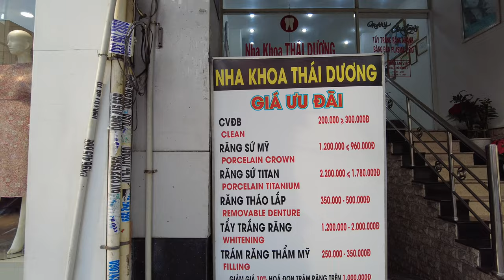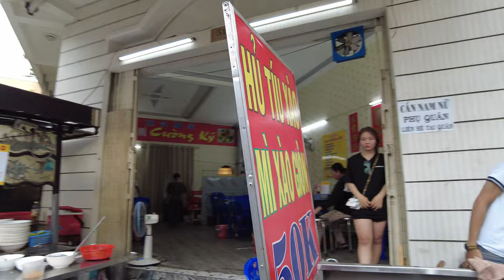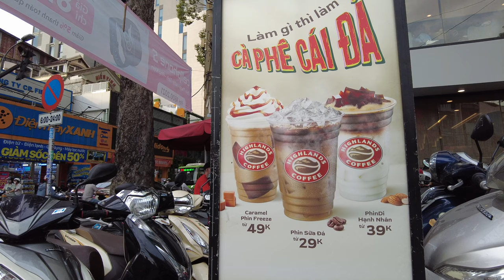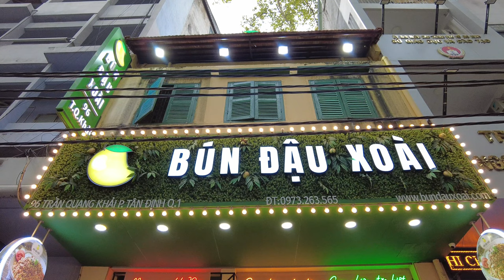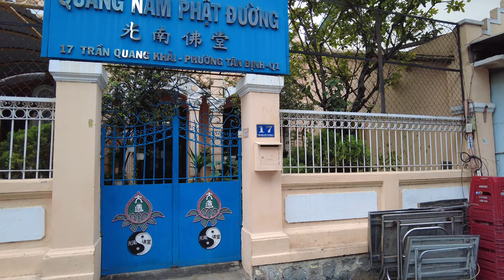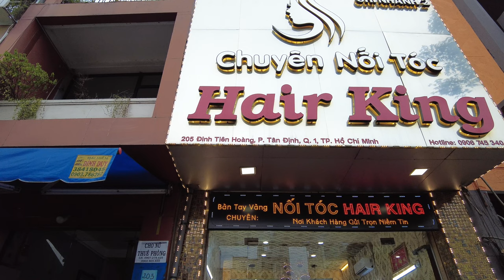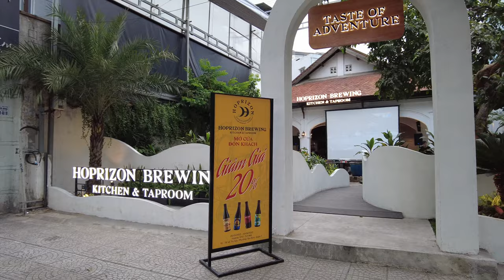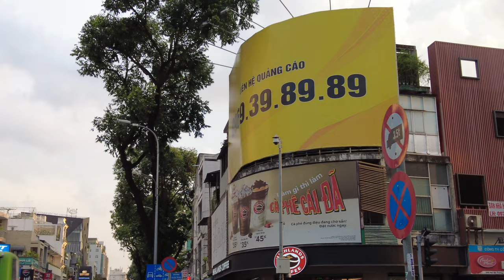Walking in Saigon Vietnam, Tan Dinh Church